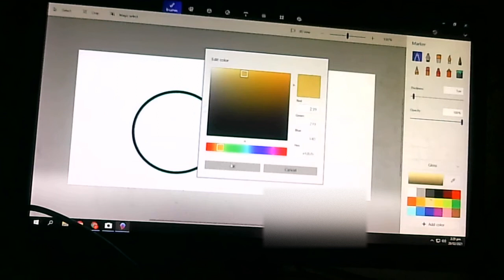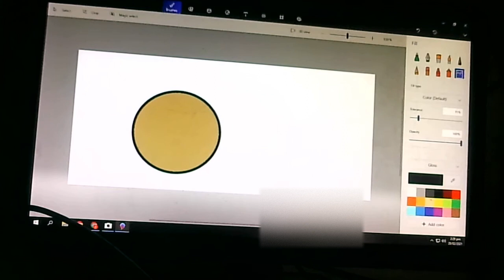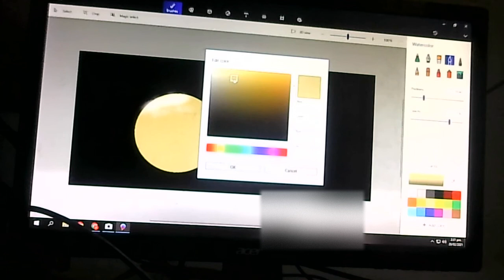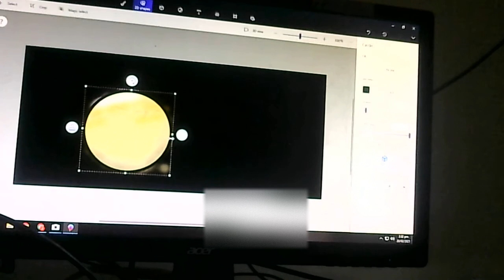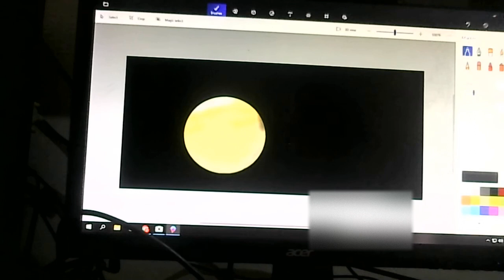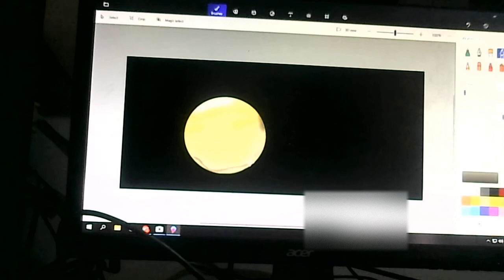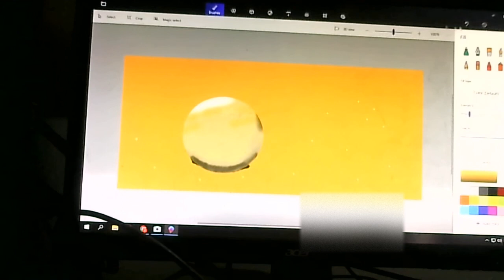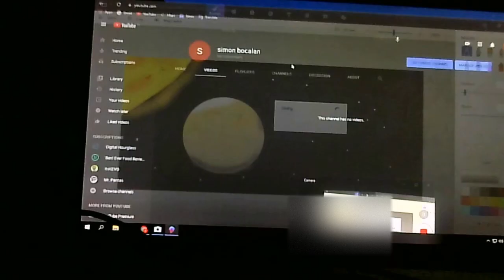how to draw VENUS